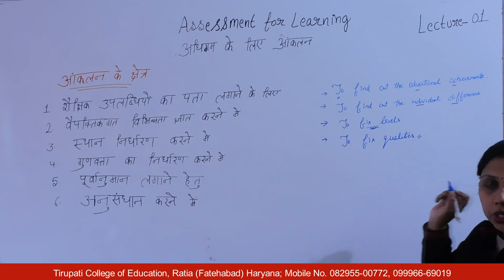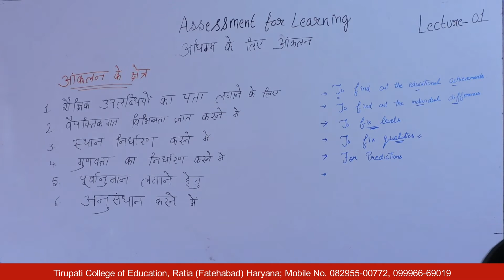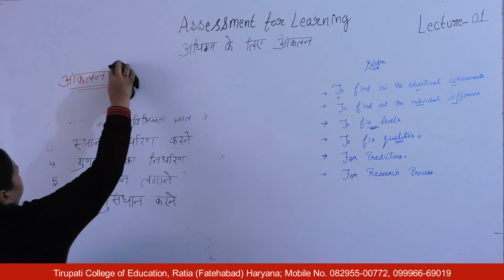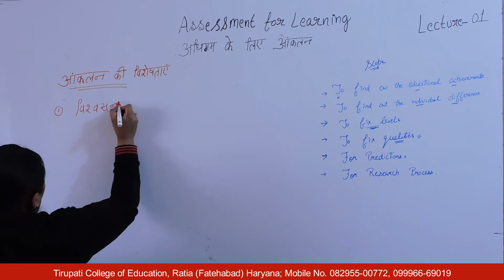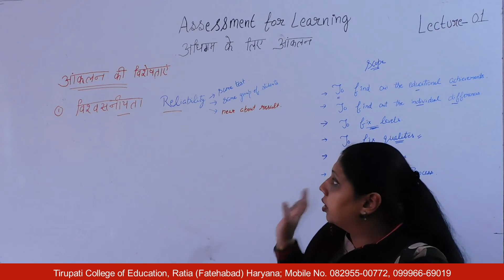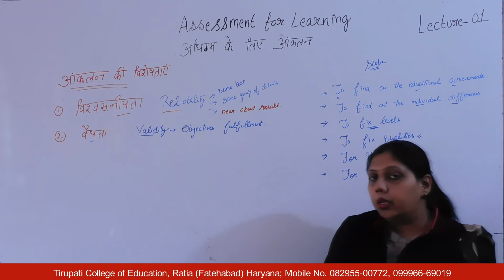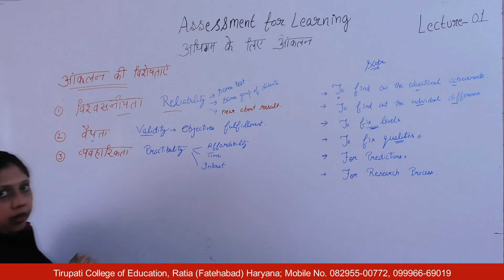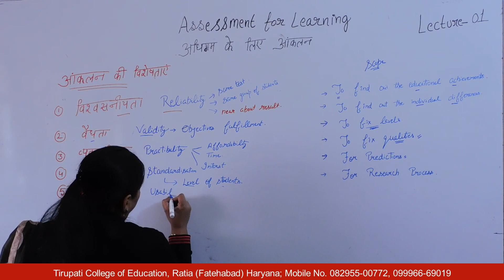Assessment for Learning; Unit - I; Lecture 01 HD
Name of Course : Bachelor of Education
Class : First Year
Subject Name : Assessment for Learning
Unit Number : Unit - I